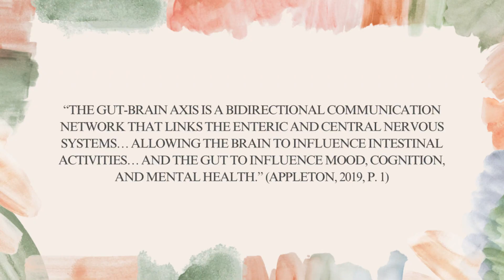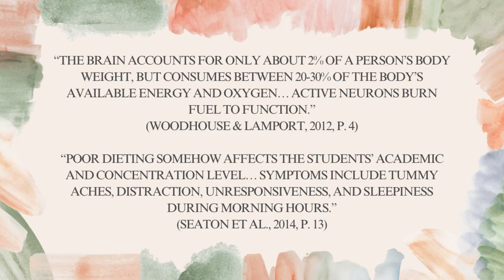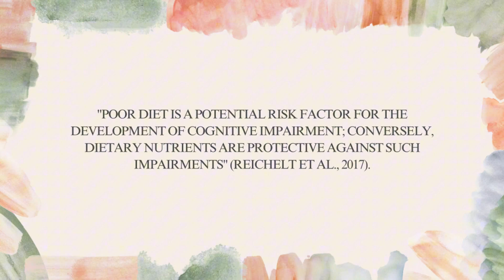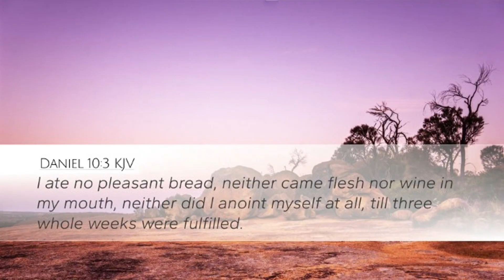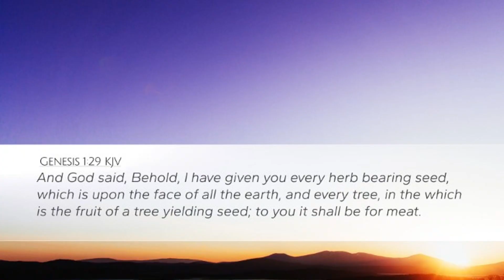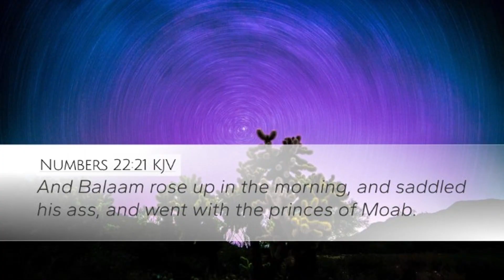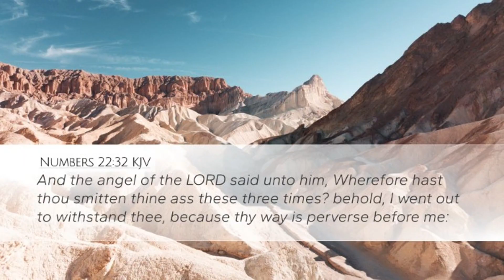How Does Gut Health Affect Your Understanding of Scripture?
Could the reason we struggle to grasp the Bible be biological rather than spiritual? Science reveals the powerful connection between gut health and brain function, showing that what we eat directly affects how we think. From Daniel 10 to Genesis 1, I look into the Bible's diet for learning, and how the key to understanding its words actually hinges on our gut-brain axis.

Appleton, J. (2018). The gut-brain axis: influence of microbiota on mood and mental health. Integrative Medicine: A Clinician's Journal, 17(4), 28.

Bremner, J. D., Moazzami, K., Wittbrodt, M. T., Nye, J. A., Lima, B. B., Gillespie, C. F., ... & Vaccarino, V. (2020). Diet, stress and mental health. Nutrients, 12(8), 2428.

Holtmann, G., & Talley, N. J. (2014). The stomach–brain axis. Best Practice & Research Clinical Gastroenterology, 28(6), 967-979.

Reichelt, A. C., Westbrook, R. F., & Morris, M. J. (2017). Editorial: Impact of Diet on Learning, Memory and Cognition. Frontiers in Behavioral Neuroscience, 11.

Seaton, C. B., Heslop, S., Gordon, M., Morgan, P., Smith, D., Smith, D., Smith, M., Brown-Tyrell, S., & Robinson-Vassell, M. (2014). Poor Dieting and its Impact on Students’ Ability to Concentrate.

Woodhouse, A., Lamport, P. D., & Mark, A. (2012). The relationship of food and academic performance: a preliminary examination of the factors of nutritional neuroscience, malnutrition, and diet adequacy. Christian Perspectives in Education, 5(1), 1.